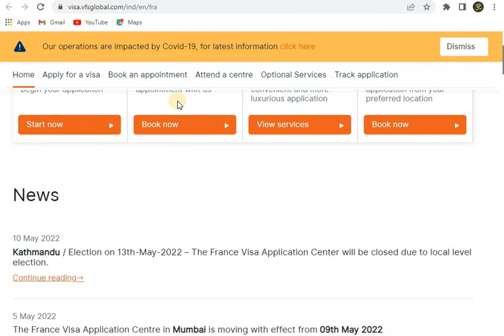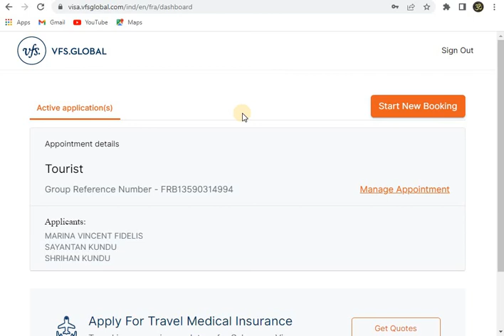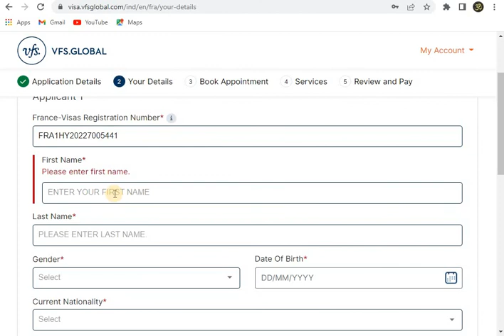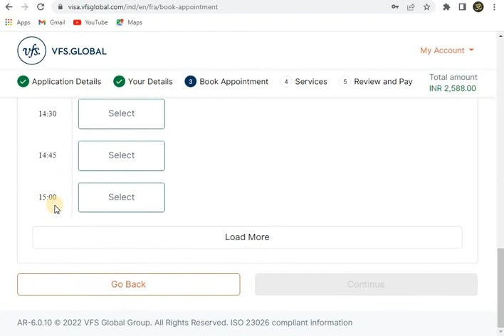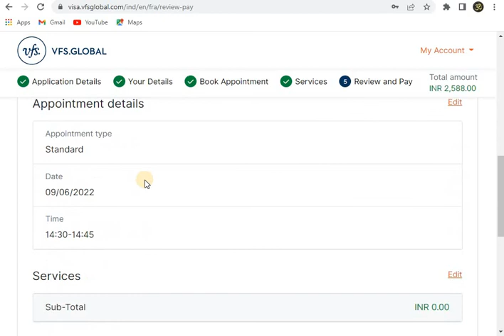2022 में VFS फ्रांस की अपॉइंटमेंट कैसे ले || HOW TO TAK VFS FRANCE APPOINTMENT IN 2022 - हिंदी में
In this video, I am giving information that how can you take vfs france appointment in year 2022. First of all you need to fill visa application form for France then reference number you will get once you submit that application. With the help of that you can take appointment. So, sign up next. If you haven't done than follow all the steps which I am sharing in this video. If you don't know how to fill visa application form then watch my previous video. I am sharing link now.

2022 में फ्रांस वीजा एप्लीकेशन फॉर्म भरना सीखे || HOW TO FILL FRANCE VISA APPLICATION FORM IN 2022

vfs appointment
visa appointment
france tourist visa appointment
how to book france visa appointment
france visa appointment kaise le
how to book vfs france appointment from india
schengen visa appointment kaise kare
france visa
vfs france
free tu travel
study in france
europe visa
study in uk
study abroad
tourist visa
long stay visa
uk visa
work visa